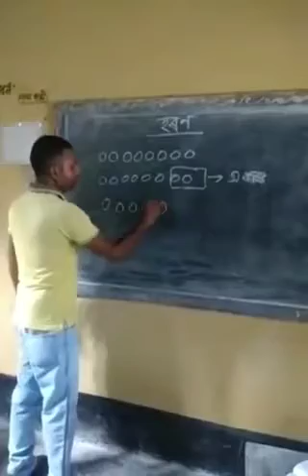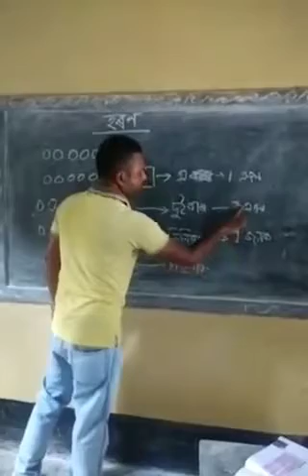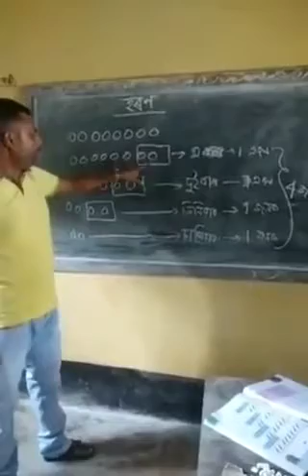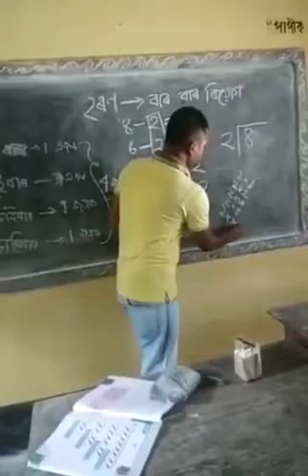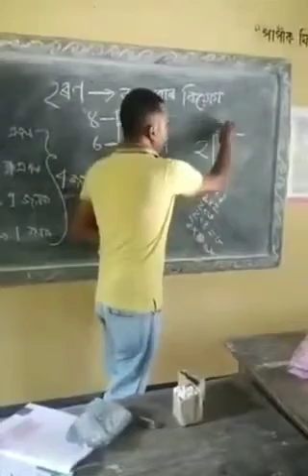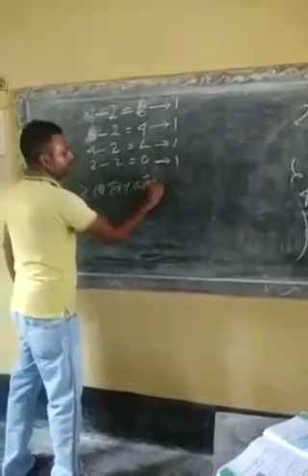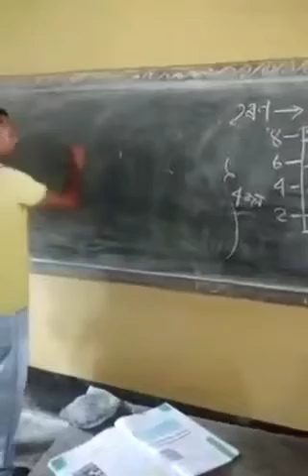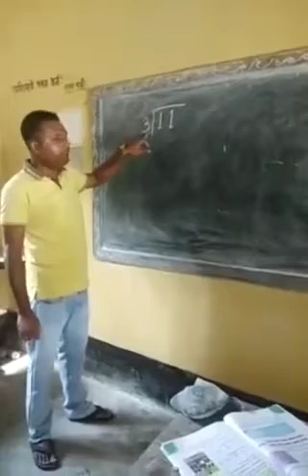CLASS--V (গণিত ) ;1st part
LESSON--6 (হৰণ ) ;By --Merajul Haque ; Late Aftab Ali L.P.S ;